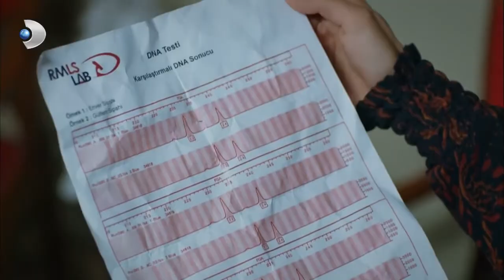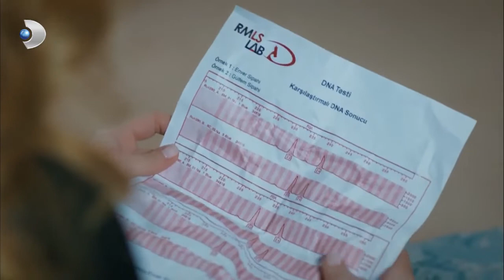Gülfem Tüm Sırrı Yok Etti! - Güllerin Savaşı 63.Bölüm